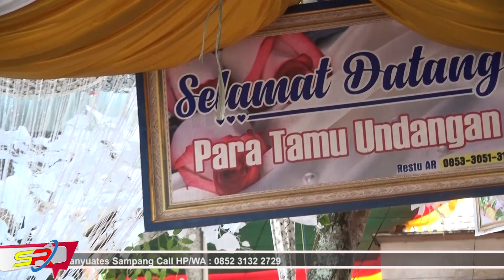Part 1 // Happy Wedding // Resepsi Pernikahan ROBIATUL ADEWIYEH dgn MOH. SUKRON // MUA : RATU TRESYA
By SR Production
Melayani video Shooting Video Pernikahan Pengajian Dll
ROBIATUL ADEWIYEH dgn MOH. SUKRON Mongguh Tanjung Bumi Bangkalan Madura
MUA : RATU TRESYA Bandang Dejeh Tanjungbumi Bangkalan